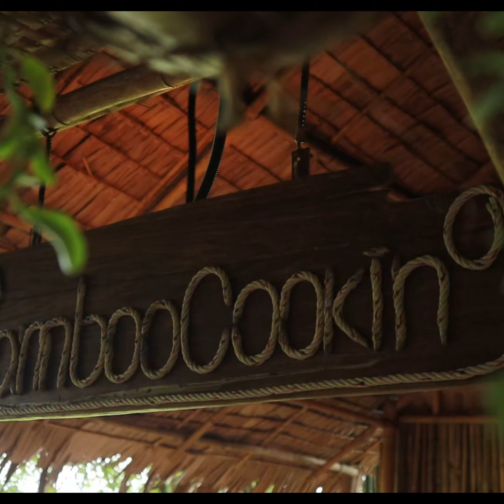Grilled Ducks Recipes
Our channel describe how to fish and have fun with us.